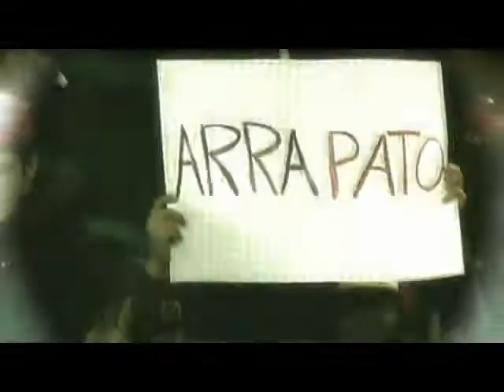pato_pato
pato goals